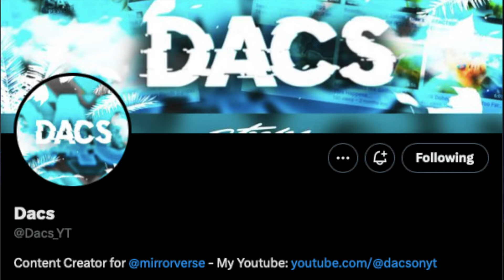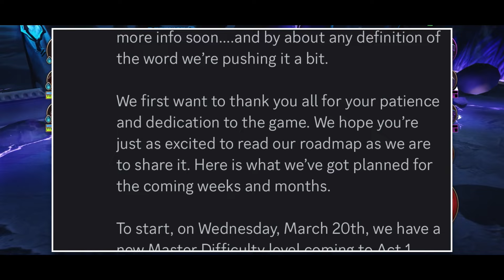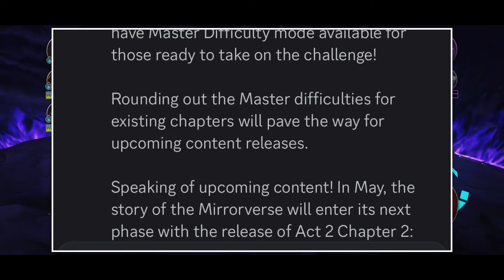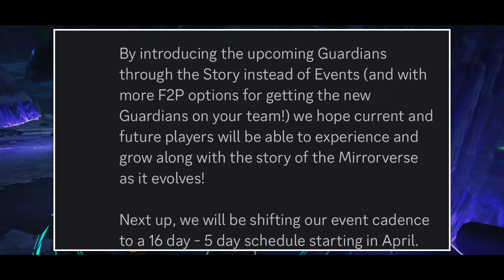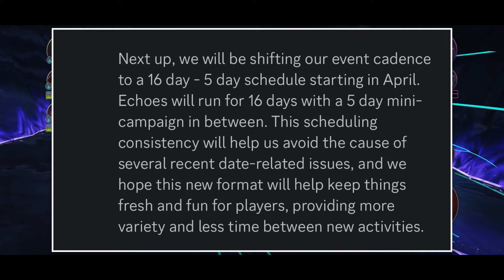DISNEY MIRRORVERSE 2024 FULL ROADMAP! - NEW CONTENT WEEKLY - 4 NEW GUARDIANS - Disney Mirrorverse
Its finally here! the full 2024 roadmap for disney mirrorverse and I'm very exited!